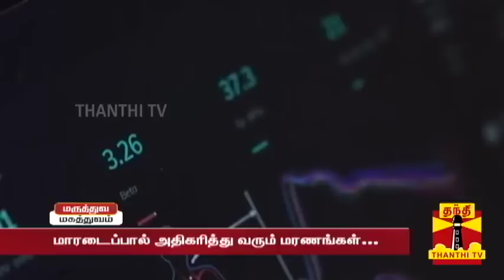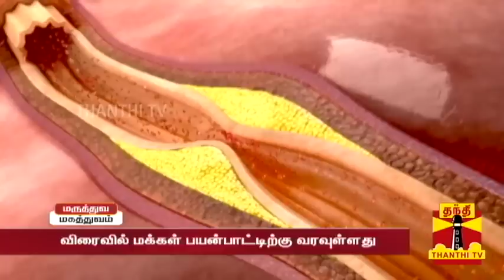"மாரடைப்பா..? இனி கவலை இல்லை.."இதயநோய்களை இனி முன்கூட்டியே அறியலாம் - IIT கண்டுபிடித்த சூப்பர் கருவி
"மாரடைப்பா..? - இனி கவலை இல்லை.."

இதயநோய்களை இனி முன்கூட்டியே அறியலாம்

சென்னை ஐஐடி கண்டுபிடித்த சூப்பர் கருவி

சென்னை ஐஐடியில் இதய பாதிப்புகளை முன்கூட்டியே கண்டறிய உதவும் மருத்துவ சாதனம் ஒன்று கண்டுபிடிக் கப்பட்டுள்ளது. இது குறித்து தற்போது பார்க்கலாம்.